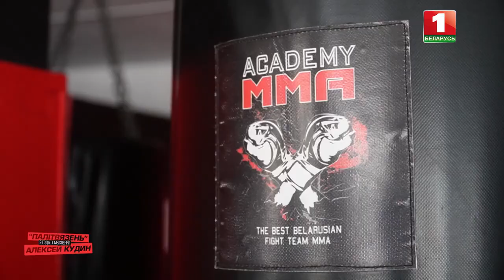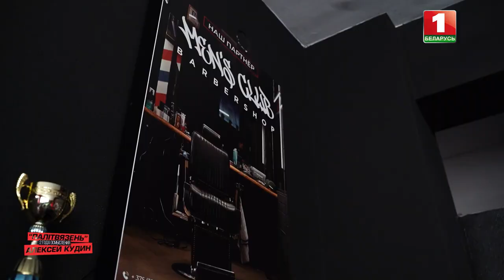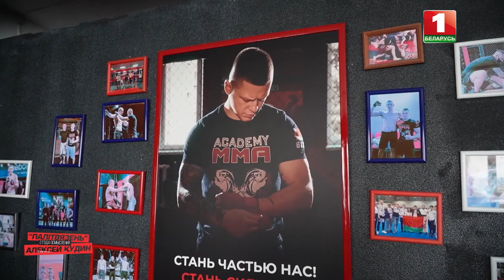Откровенное интервью многократного чемпиона мира по тайскому боксу и кикбоксингу Алексея Кудина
Тех, кто осознал, что был лишь марионеткой в руках своры жаждущих переворота и при этом далеких от политики, становится все больше. Заблудшие понимают — их кинули!

Боец ММА Алексей Кудин дал откровенное интервью Агентству теленовостей.

🔹Почему многократный чемпион мира вышел на протесты в 2020-м и что понял за два года заключения?
🔹О белорусском флаге, недоСМИ и сильном белорусском лидере, которого есть за что благодарить.

Кто не в курсе, Кудина в оппосреде признали политзаключенным! Услышим его мнение и на этот счет.

💥Мощное и сильное интервью смотрите ПРЯМО СЕЙЧАС.